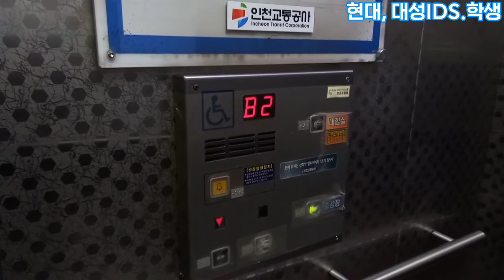[ 1999 HYD(LEISTR ] (현재 교체됨) 인천광역시 연수구 선학동 인천교통공사 선학역사 동양엘리베이터 (교체 전) (3)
1999년식 유압식 동양엘리베이터이며 모델명은 HYD(LEISTR입니다.
지하철역에 설치되어서 그런지 안내양이 나오는데, 초기형 안내양입니다.
모든 부품이 순정이고 내부 운전반 및 내부 위치표시기가 무려 4개씩이나 있는 등 옵션은 좋은 편입니다.
다만 유압식이라 분속 30으로 굉장히 느린 편입니다.
현재는 아쉽게도 2024년에 대원엔지니어링엘리베이터로 전면교체 되었습니다.
교체 후에도 잘 운행하기를 바라겠습니다.